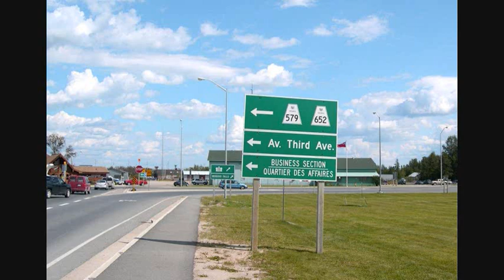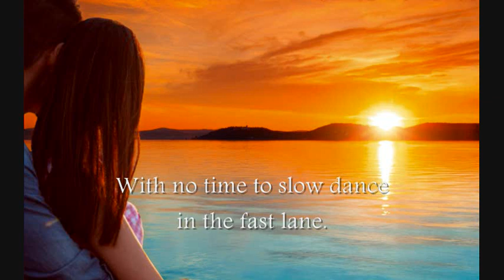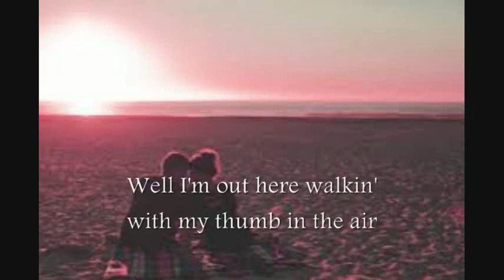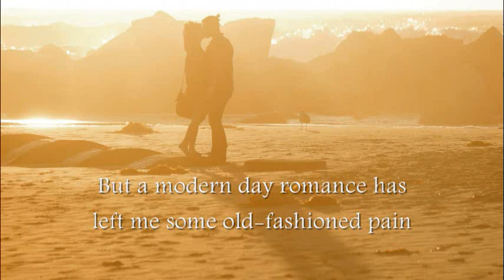The Nitty Gritty Dirt Band "Modern Day Romance" cover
The Nitty Gritty Dirt Band  cover
T.Tarui